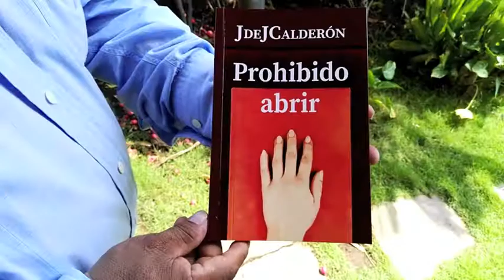Relatos urbanos Prohibido abrir de Jorge de Jesús Calderón Orozco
Jorge de Jesús Calderón Orozco radica en Sydney, Australia, desde hace tres décadas, y ha regresado a nuestro país para dar a conocer su segundo libro de relatos cortos Prohibido abrir, el primero titulado Una vida breve lo publicó el año pasado. Calderón Orozco nació en la comarca de Las Jagüitas en 1962, sus primeros dos libros son de poemas, Gotitas de sereno y Suspiros obscenos del insomnio.